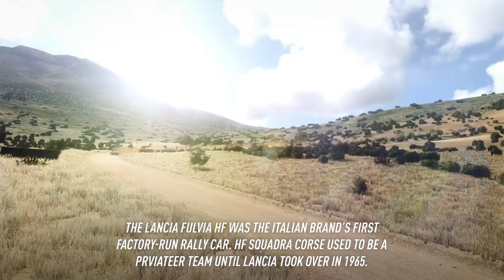Lancia Fulvia HF - Car of the Week - DiRT Rally 2.0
The Lancia Fulvia HF is a car we all start with in DiRT Rally 2.0, a great machine to learn with 🙂